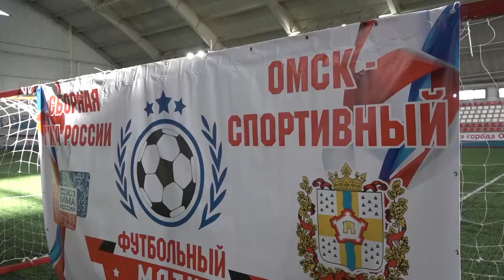Товарищеский матч по мини футболу между Сборной России по ММА и командой «Омск спортивный»